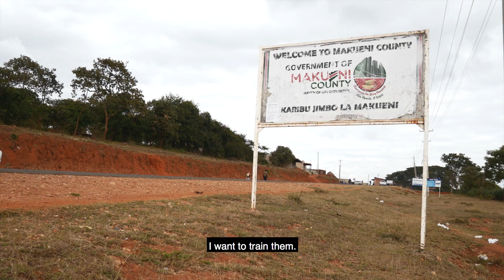Lucy Has Worms: Trailer B (1 minute)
NOW STREAMING on Amazon Prime and Apple TV.

Apple TV (USA and Canada)

A new spin on textiles in Kenya.

Lucy Has Worms is a 45-minute documentary about Lucy Lau Bigham's efforts to introduce a new textile industry to women in rural Kenya through silkworms.